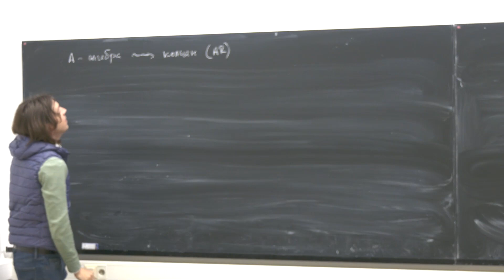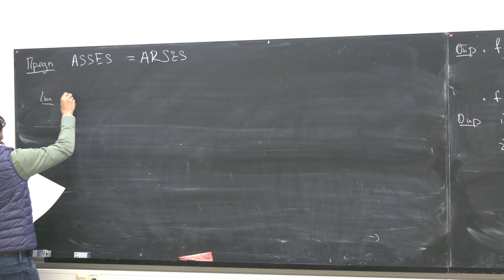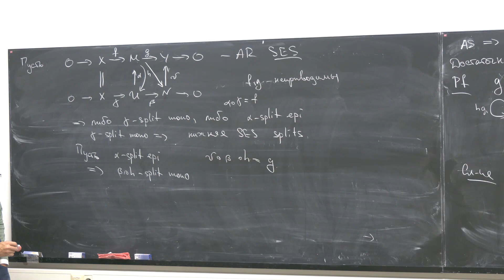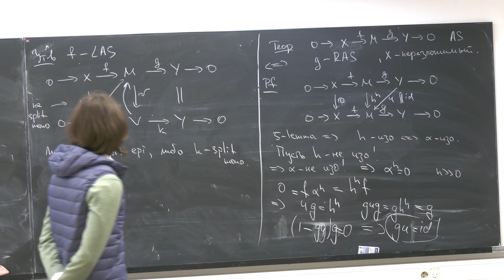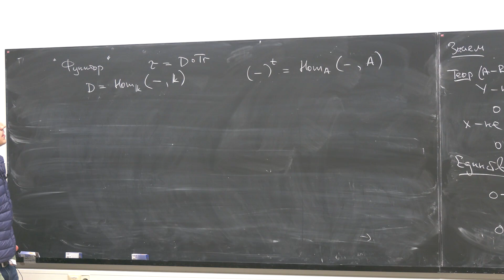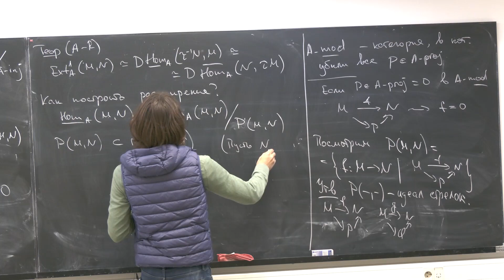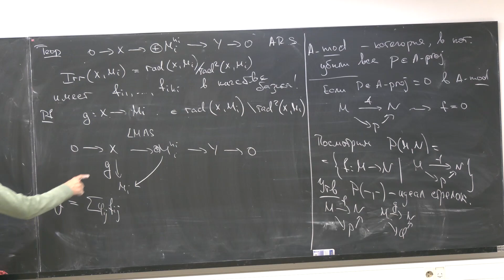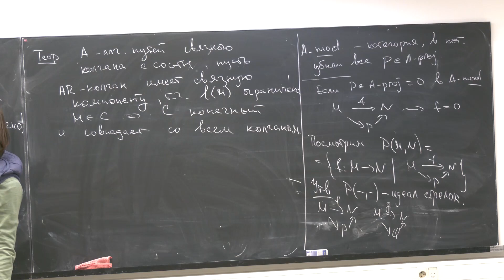Лекция 9. А.В. Фонарёв. Конечномерные алгебры и модули над ними.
2023 г. НОЦ. Лекция 9. А.В. Фонарёв. Конечномерные алгебры и модули над ними.
14 ноября 2023 г. 18:00, г. Москва, МИАН, комн. 530 (ул. Губкина, 8)